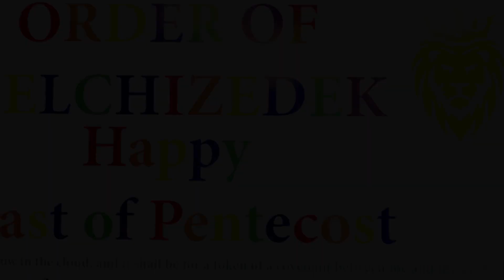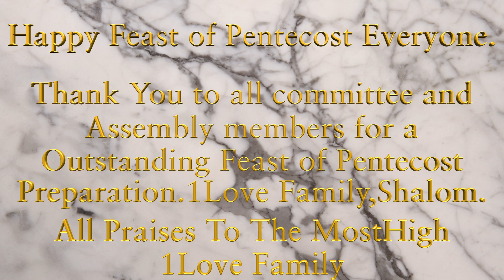2023 Feast of Pentecost